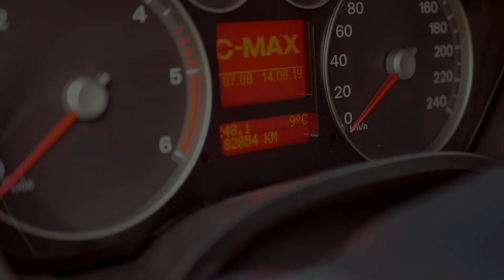CARHOTEL | Tolštejn, Panská skála, ZOO Děčín a Sněžník #3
Dnešní den byl hodně nabitý.. Stihli jsme projet čtyři místa a Vás vzít sebou. Z zříceniny Tolštejn jsme oba strašně uneseni a určitě ji doporučujeme!
Sledujte nás na IG, kde budete mít vždy ty nejčerstvější informace kde se právě nacházíme a co děláme!